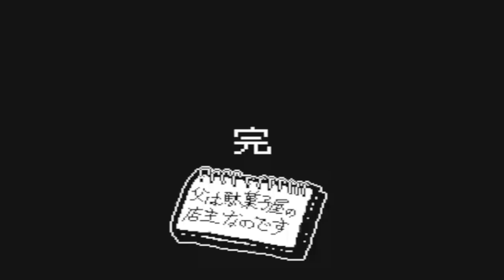ののの 昌義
このあと昌義は『髭の生えた人には気をつけた方がいい』と言って帰りました。
その髭でよく言えるなと思いました（笑）　by弱し

ーー使わせて頂いた素晴らしいBGM（SE）達ーー